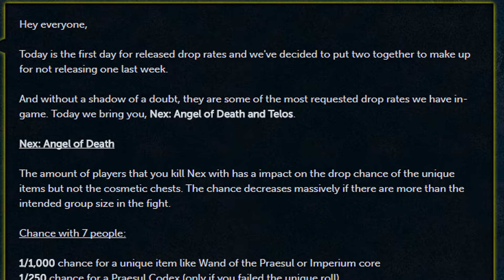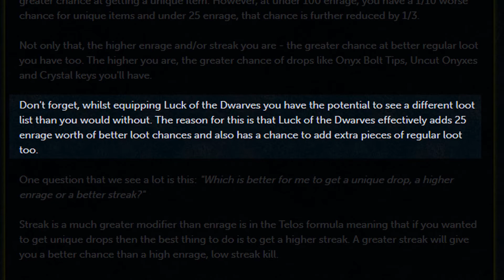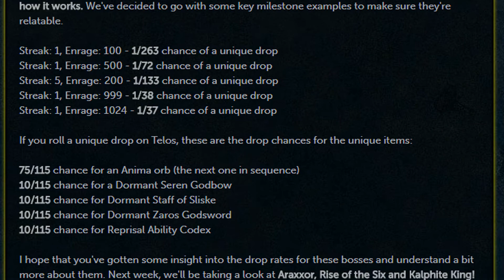Nex: Angel of Death and Telos - Drop rates revealed!